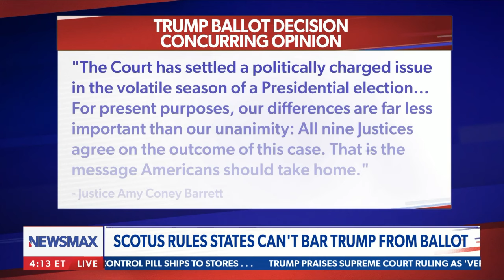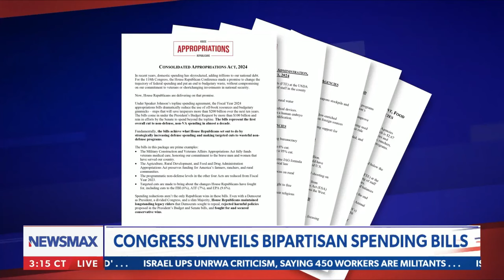Democrats want U.S. to become a 'mediocre country': Rep. Jeff Van Drew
Rep. Jeff Van Drew calls out Democrats who seek to change the United States, he reacts to the Supreme Court's ruling on Colorado's attempt to remove Trump from the primary and more on NEWMAX's "The Chris Salcedo Show"